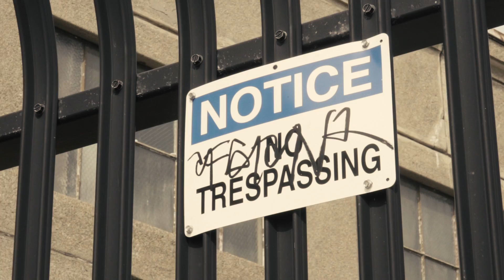CASH ALLEY CHOP - AWESOME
RALORECORDS PRESENTS:
The Official Music Video for "Awesome " Cash Alley Chop

Produced By: Drum Dummie
Recorded & Mixed By: Ucenation
Video Directed & Edited By: Bgiggz